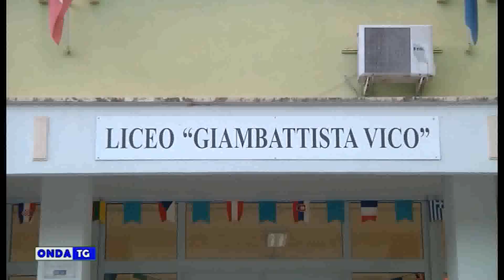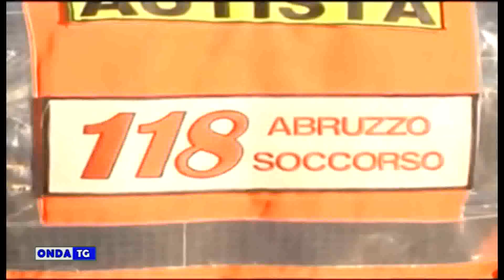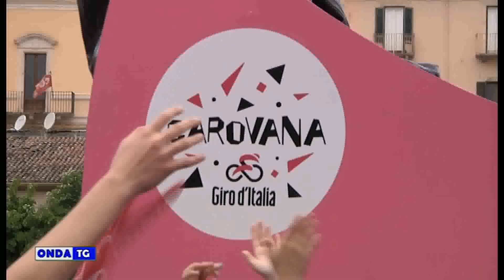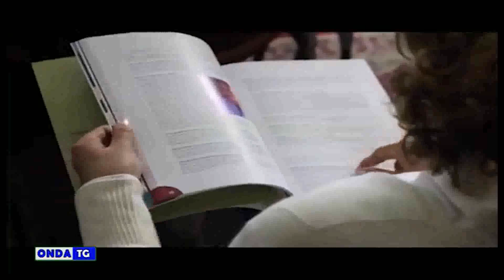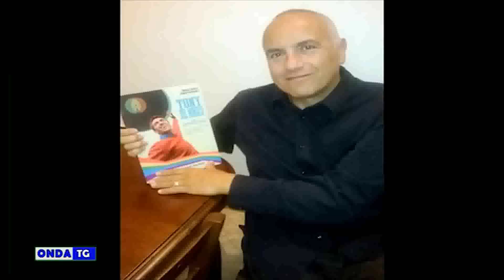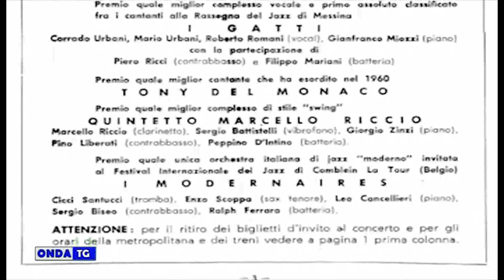tg giorno 22052023